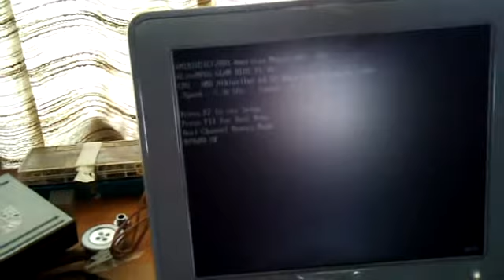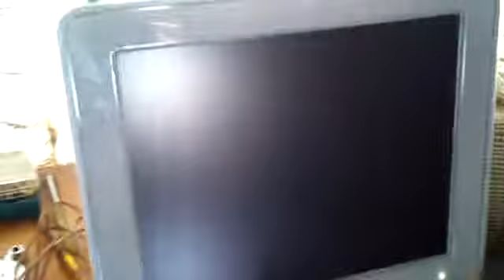Basteleien in der Hobbywerkstatt ‪‪Apple‬ iPhone‬‬